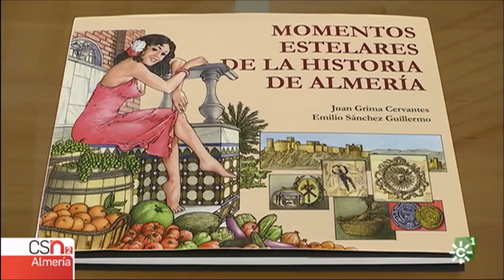"Momentos estelares de la historia de Almería"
"Momentos estelares de la historia de Almería" es a la vez un libro y una exposición que se puede ver en la Diputación de Almería. 55 autores ponen los textos y las ilustraciones son de Emilio Sánchez. Una obra de Arráez editores.